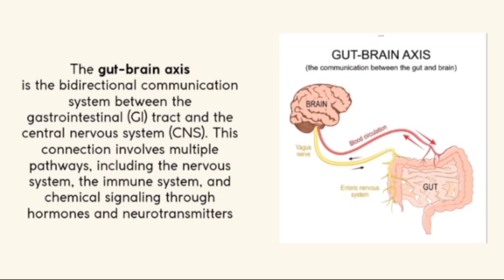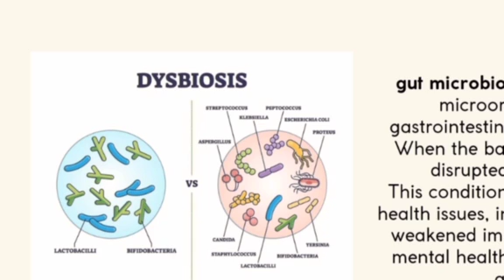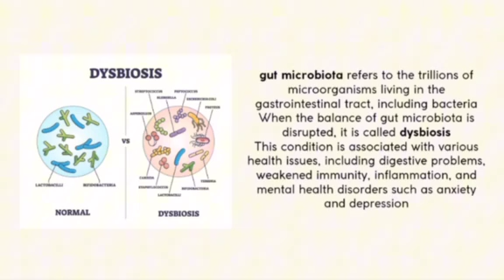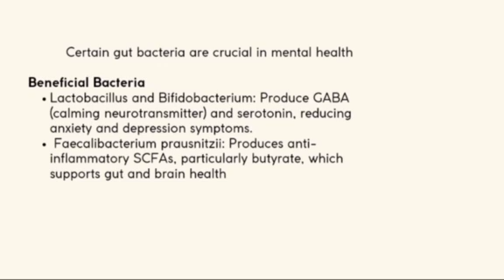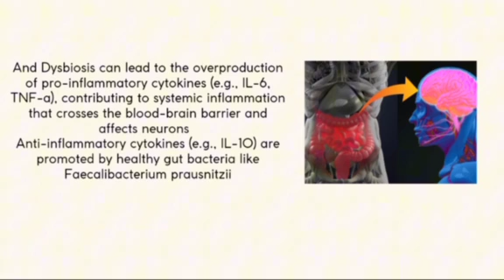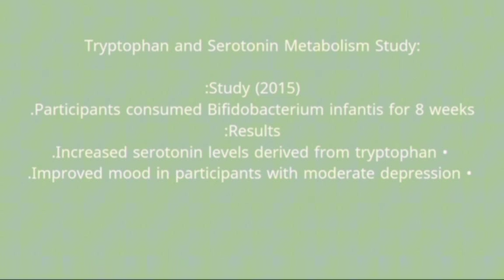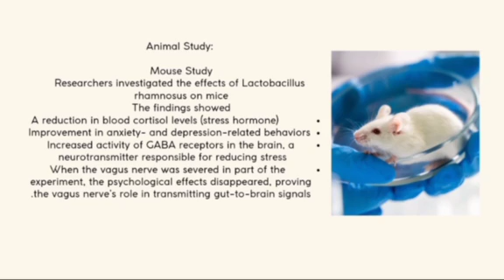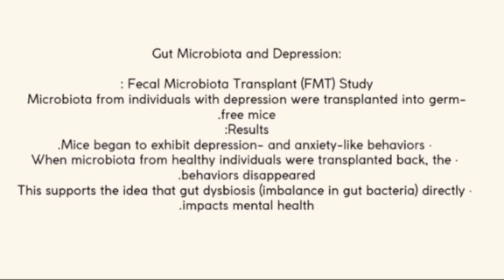دور البكتيريا النافعة في الصحة النفسية / سجى اياد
الاولمبياد العلمي الرابع لطلبة الجامعات العربية